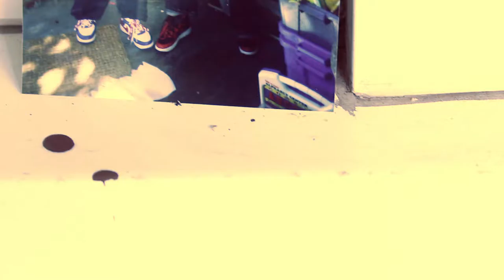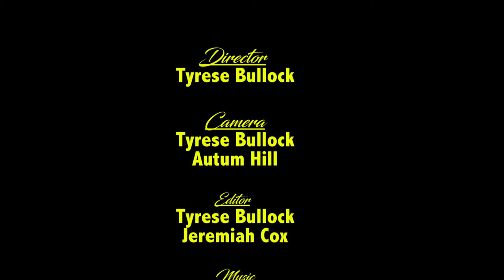12 Years Later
Director: Tyrese Bullock, 16

My video is about my brother changing his life from a boy to a man and how he struggled and and got through it  with willpower and grit. I hope this inspires others.